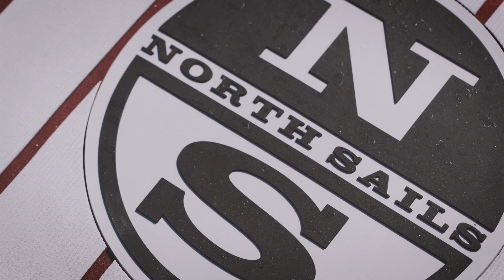North SUP - Docker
Need a new craft for your trips to and from the dock? The Docker is the ideal choice for a wide, stable SUP board that can also be used as a dinghy replacement when you need to pick up supplies for your boat. Paddleboarding is often a lot quicker and easier than getting the dinghy and motor out or trying to scull your way back and forth from the dock. It’s definitely a lot more fun. Plus, the Docker doubles as a stable and easy-to-use SUP board that the whole family can play on.